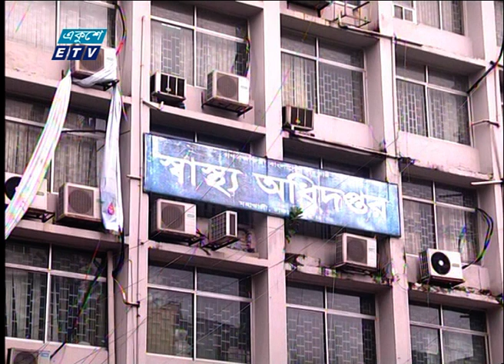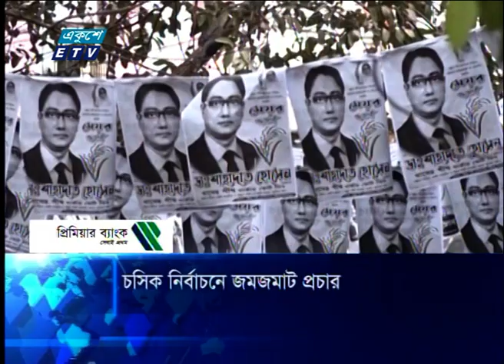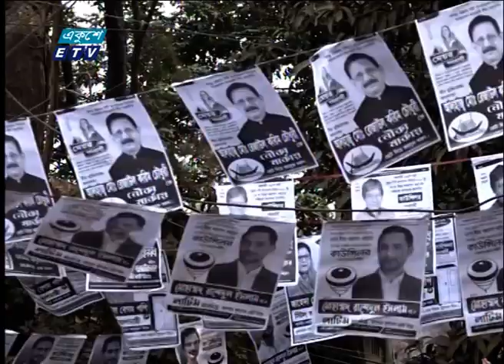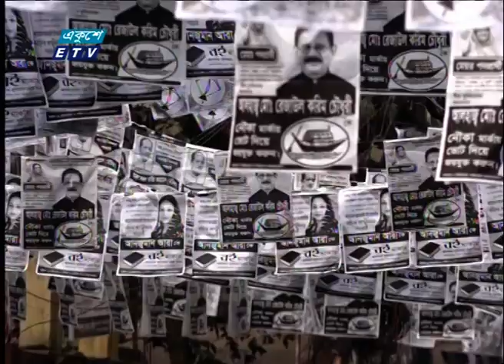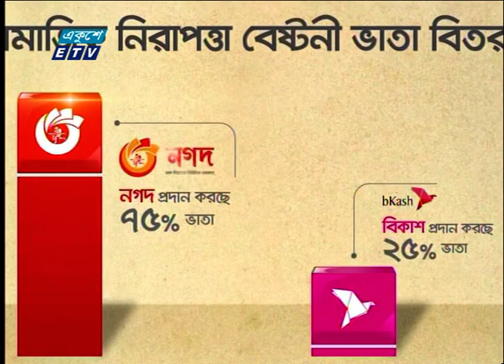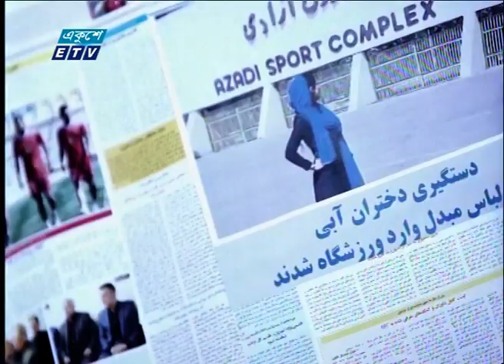11 PM News || রাত ১১টার সংবাদ || 14 January 2021 || ETV News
সময়: 11 PM News || রাত ১১টার সংবাদ || 14 January 2021
উপস্থাপক: ওয়াহিদুজ্জামান

২০০০ সালের ১৪ই এপ্রিল এটি সম্প্রচার কার্যক্রম শুরু করে। টিভি চ্যানেলটির খবরে নতুনত্ব ও অভিনবত্ব থাকার কারণে দর্শকদের কাছে বিপুল জনপ্রিয়তা লাভ করে। দেশ বিদেশের সর্বশেষ খবর, নাটক, সিনেমা, ডকুমেন্টারিসহ নানা খবর ও বিনোদনমূলক অনুষ্ঠান প্রচারিত হয় একুশে টেলিভিশনে।